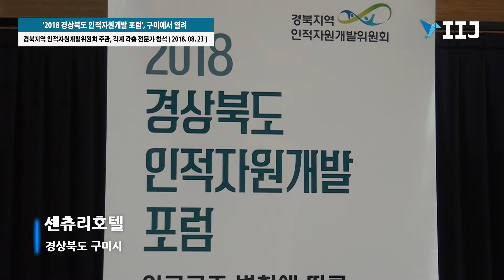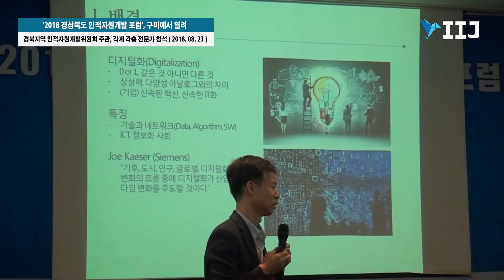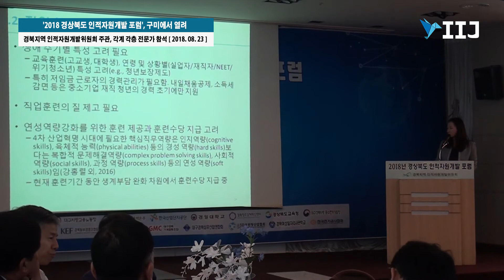'2018 경상북도 인적자원개발 포럼', 구미에서 열려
[국제i저널=경북 이순호 서연지 주종환 기자] 경북지역 인적자원개발위원회가 주관하는 ‘2018 경상북도 인적자원개발 포럼’이 23일 구미 센츄리호텔에서 열렸다.

‘인구구조 변화에 따른 직업 및 직업훈련 방향’이란 주제로 열린 이번 포럼에서는 각계 각층 전문가들의 특별강연과 지정토론이 진행됐다.

경북지역 인적자원개발위원회는 경북지역 기업 및 산업수요 중심의 맞춤형 인력양성 수급체계 구축을 위해 사업주, 협회 및 조합, 자치단체, 정부기관, 노동단체, 대학 등의 참여로 구성돼 2015년 발족했다.

특히 공동위원장을 맡고 있는 김순견 경상북도 경제부지사를 비롯 광역자치단체와 노동부, 교육청, 중소벤처기업청 등 정부기관을 위원으로 위촉하고 있어 지역적 대표성을 확보하고 있다.

포럼 1부 특별강연에서는 한국직업능력개발원 김철희 박사가 ‘미래 일자리 및 직업능력개발 발전 방향’을, 한국노동연구원 오선정 박사가 ‘청년층 일자리 및 직업훈련 방향’을 주제로 강연했다.

이어진 2부 지정토론에서는 영남대 이희용 교수, 삼성전자 김태용 부장, 경상북도 일자리청년정책관 권경수 사무관 등 민 ·관 전문가들이 함께 경북지역 계층별 일자리 지원 및 직업훈련 활성화 방안을 주제로 토론을 이어갔다.

고병현 경북지역 인적자원개발위원회 공동위원장은 인사말을 통해 “이번 포럼을 통해 경북지역 인적자원개발위원회의 노력이 경북형 일자리 생태 구축의 초석이 되길 기원한다. 앞으로도 지역의 고용문제 해결을 위해 최선을 다하겠다.”고 밝혔다.